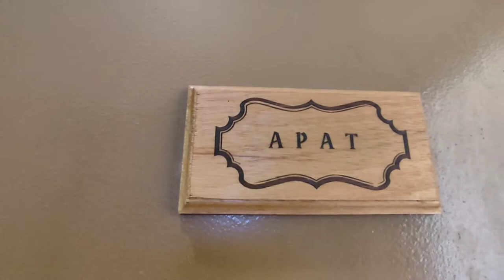The Kaingaran Homestay Since 2022